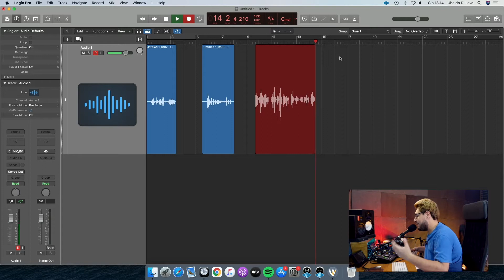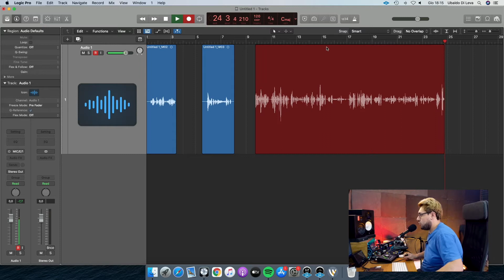Volume basso? Migliora il Microfono con Klark Teknik Mic Booster CT-1 (SM7B, SM58, ect...)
𝐋𝐈𝐍𝐊 𝐀𝐂𝐐𝐔𝐈𝐒𝐓𝐎

Altri prodotti mostrati nel video:
Shure SM58
Sennheiser e945

𝐕𝐔𝐎𝐈 𝐀𝐅𝐅𝐈𝐃𝐀𝐑𝐌𝐈 𝐈𝐋 𝐌𝐈𝐗 𝐃𝐈 𝐔𝐍 𝐓𝐔𝐎 𝐁𝐑𝐀𝐍𝐎?

𝐋𝐀 𝐌𝐈𝐀 𝐀𝐓𝐓𝐑𝐄𝐙𝐙𝐀𝐓𝐔𝐑𝐀:
- MacBook Pro M1
- Microfono voce preferito
- Mic chitarra
- Scheda audio
- Mic voce dinamico TOP
- Microfono Lavalier Wireless Sennheiser